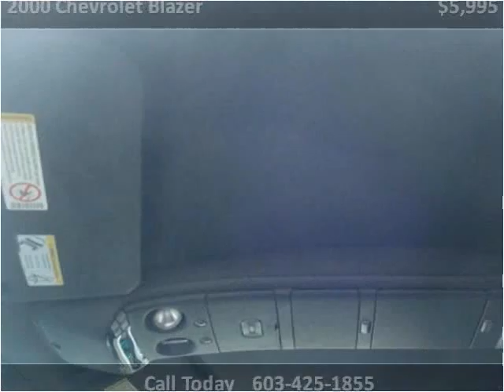2000 Chevrolet Blazer Used Cars Derry NH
This 2000 Chevrolet Blazer is available from Auto Mart Quality Trucks & Cars.